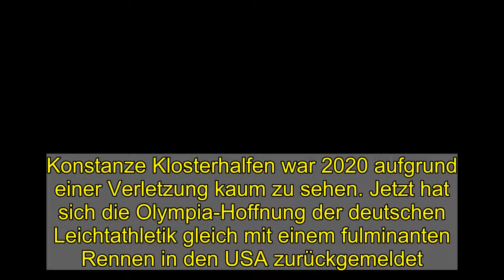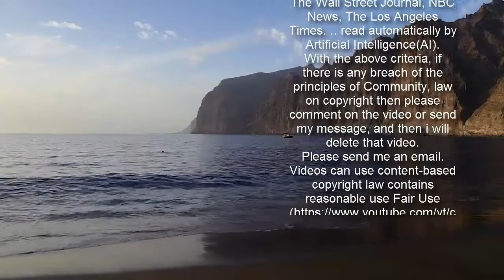Rekord-Start ins Olympia-Jahr: Klosterhalfen verblüfft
Konstanze Klosterhalfen war 2020 aufgrund einer Verletzung kaum zu sehen. Jetzt hat sich die Olympia-Hoffnung der deutschen Leichtathletik gleich mit einem fulminanten Rennen in den USA zurückgemeldet. Flog im schwülen Austin an allen vorbei: Konstanze Klosterhalfen. getty images Mit einem deutschen Rekord ist Ausnahmeläuferin Konstanze Klosterhalfen ins Olympia-Jahr gestartet - und das bei ihrem Comeback und ihrem ersten 10.000-Meter-Rennen überhaupt. Die 24-Jährige aus Leverkusen gewann am Samstag (Ortszeit) das Rennen bei einem Freiluft-Meeting in Austin/Texas in 31:01,71 Minuten. "Ich kann's nicht glauben. Ich bin vorher nie die 10.000 Meter gerannt und war ein bisschen nervös wegen der Länge des Rennens", sagte sie. Damit unterbot die WM-Dritte über 5000 Meter die fast 30 Jahre alte Bestmarke der Berlinerin Kathrin Ullrich, die am 30. Juni 1991 in Frankfurt/Main 31:03,62 Minuten gelaufen war. Klosterhalfen schaffte bei schwülem Wetter und Wind auch die Olympia-Norm von 31:25,00 Minuten. Sie überrundete beim "The Texas Qualifier" alle Teilnehmerinnen und legte in der zweiten Rennhälfte noch an Tempo zu. DLV "auch total überrascht" Klosterhalfens starker Frühstart überrascht auch deshalb, da sie wegen einer Überlastungsreaktion im Becken im vergangenen Sommer bei den großen Meetings und bei den deutschen Meisterschaften in Braunschweig fehlte. Sie sei immer noch im Aufbautraining und lasse sich da nicht stressen, sagte Klosterhalfen vergangene Woche in einem Podcast von TrueAthletes. "Es geht mir ziemlich gut. Das Hauptziel ist, gesund zu bleiben." "Das ist natürlich herausragend, vor allem nach dieser langen Verletzungspause. Wir sind auch total überrascht", sagte Annett Stein, Chef-Bundestrainerin des Deutschen Leichtathletik-Verbandes, am Sonntag der dpa. Klosterhalfen hatte im vergangenen Jahr nach DLV-Angaben öfter in Leipzig trainiert, wo ihr Mentor - der frühere Leichtathlet Oliver Mintzlaff - Vorstandschef beim Fußball-Bundesligisten RB Leipzig ist. Zu Beginn des Jahres war sie nach Portland/USA zurückgekehrt zu ihrem Coach Pete Julian. Der betreut Klosterhalfen auch nach Auflösung des "Nike Oregon Project" dort aufgrund der Vorfälle um den wegen Dopings gesperrten Starcoach Alberto Salazar. "Ich habe gehofft, dass sie schneller Musik spielen" "Ich bin sehr glücklich und überwältigt. Der Wind hat etwas gestört, und ich habe gehofft, dass sie schneller Musik spielen, damit ich auch schneller werde", sagte Klosterhalfen nach ihrer fulminanten Rückkehr ins Wettkampfgeschehen. Ob für sie in Tokio ein Doppelstart über 10 000 und 5000 Meter in Frage käme, darauf wollte sich die zweimalige Hallen-EM-Zweite nicht festlegen: "Bis Olympia ist noch ein weiter Weg." Klosterhalfen hält nun die deutschen Freiluft-Rekorde über die Meile, 3000, 5000 und 10.000 Meter, in der Halle über 1500, 3000 und 5000 Meter. Ob die Sommerspiele in Japan überhaupt stattfinden, darüber will Klosterhalfen im Moment "gar nicht nachdenken". dpa